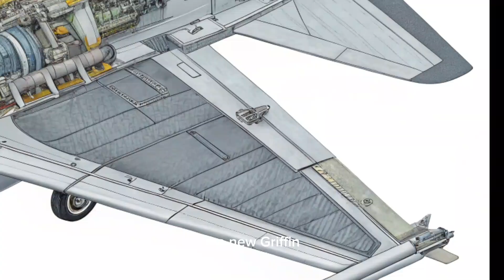🇸🇪 Sweden’s New Gripen Engine Will Change Global Power Forever | Full Review 🇺🇸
The future of air combat is here. Sweden has unveiled its brand-new Gripen fighter jet engine, and it’s already being called a game changer in the global balance of power. In this 11:54 minute deep-dive review, we explore how this advanced engine works, what makes it revolutionary, and why even the United States military analysts are paying close attention.

From raw performance and stealth integration to fuel efficiency, modular design, and future combat adaptability, this engine is not just an upgrade — it’s a leap into the future of aviation. Whether you are passionate about military technology, fighter jets, or global defense strategies, this video gives you a clear and detailed breakdown of what makes the Gripen’s new engine so unique.

⏱️ Timestamps with Emojis:

00:00 👋 Introduction – Welcome back to the channel
01:05 ✈️ Background – The story of the Gripen
02:48 🔥 Power – Why the new engine is revolutionary
04:30 ⚙️ Technology – AI, stealth & adaptive systems
06:15 🛠️ Design – Modular & easy to maintain
07:50 🌍 Global Impact – Exports & influence on smaller nations
09:20 🤝 NATO & U.S. – Strategic consequences
10:40 🚀 Future Outlook – What’s next for Gripen and Sweden
11:30 ✅ Conclusion – Why this changes everything

❓ Why Watch This Video:

🇺🇸 Specially crafted for United States viewers interested in defense technology.

Detailed breakdown of Gripen’s new engine and its global impact.

Clear comparisons with U.S., Russian, and Chinese jets.

Learn how one engine can shift the balance of air power forever.

🗝️ Keywords (SEO Boost):

Sweden Gripen new engine, Gripen fighter jet 2025 review, Gripen vs F35 engine comparison, Saab Gripen engine full analysis, Sweden military technology 2025, Gripen NATO fighter review, future of air combat Sweden, Gripen engine explained, Saab Gripen USA audience, Sweden Gripen defense strategy